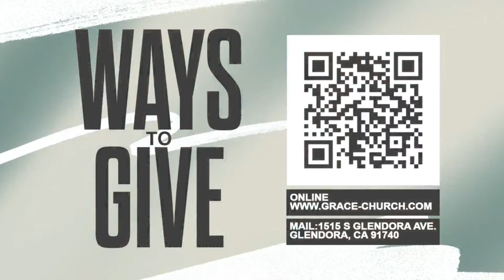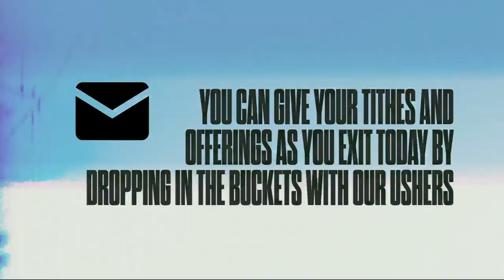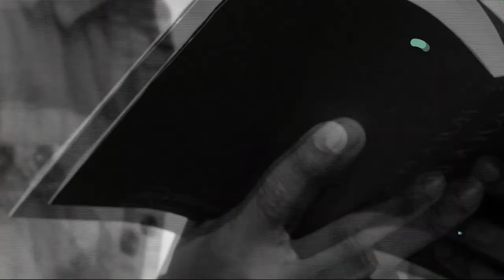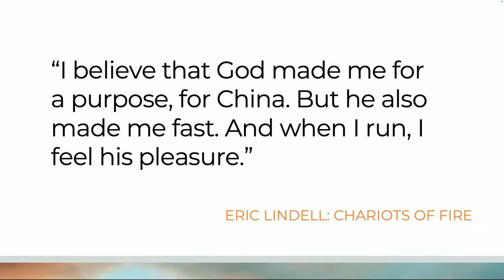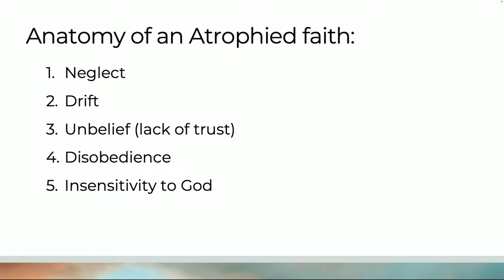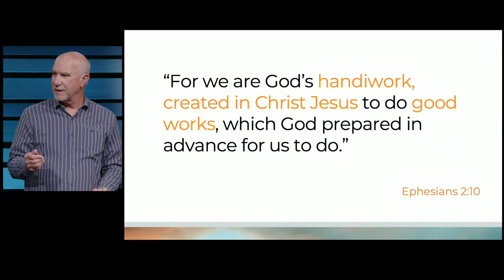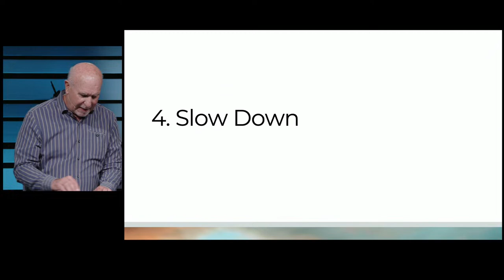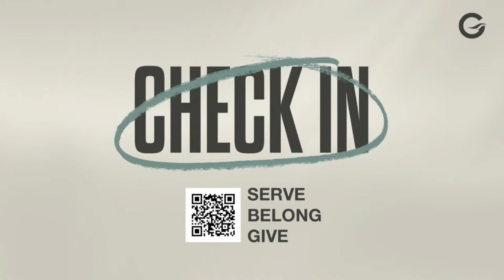Great Expectations: Living Life On Purpose; Jeremiah 29:11 - Jim Burns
Join us as we hear from the Lord together. We are excited to worship with you!